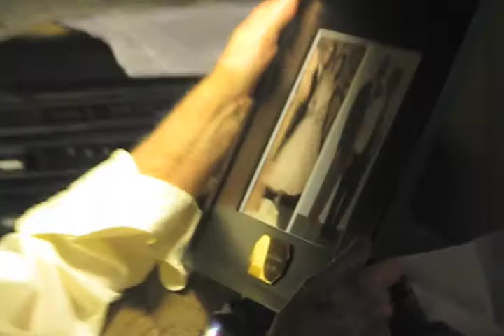Bill and Donna receive Anniversary card and gift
June 18, 2010.  Video by Rob and Eileen.